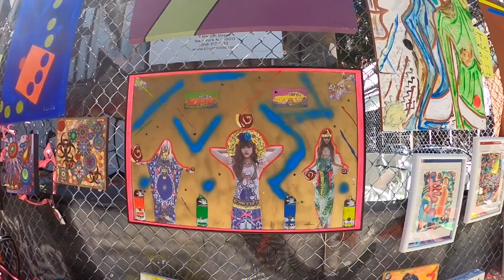Rip Tip - WALLIES! | CRASH FLOW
Eli and the basics of Wallies!